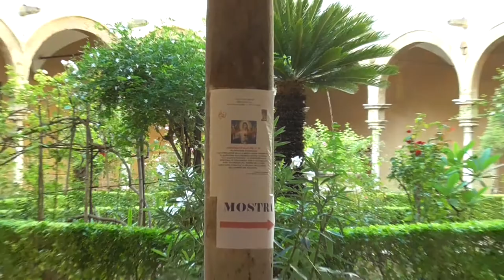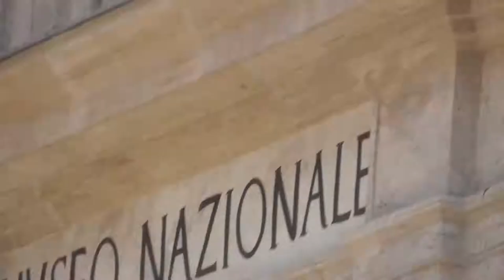Palermo holiday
Palermo, Sicily, 26-29.August 2016